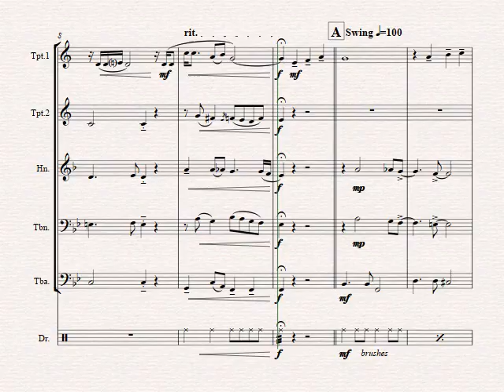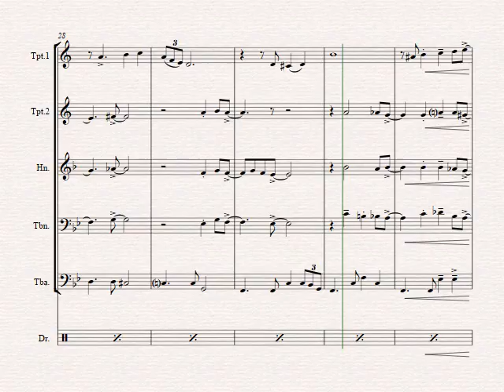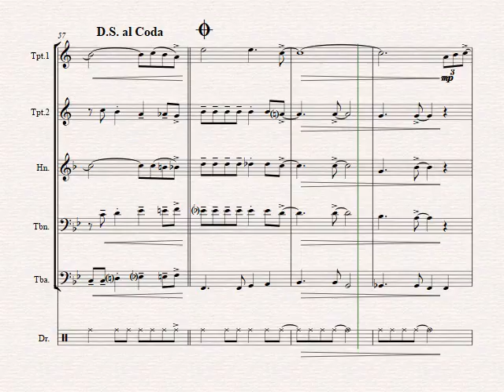I Left My Heart In San Francisco - Tony Bennet - Brass Quintet